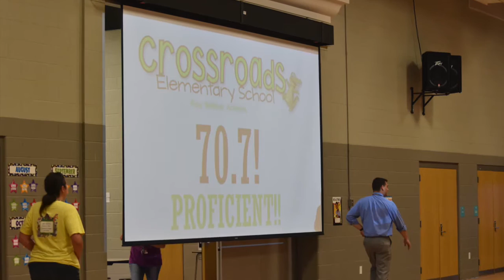Fall 2016 at CES